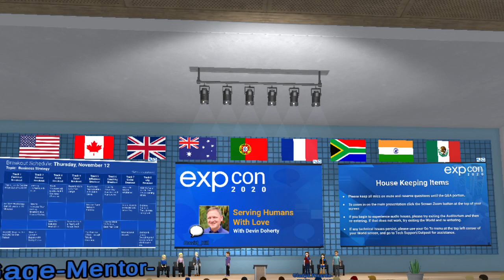Breakout Track 2: Serving Humans with Love with Devin Doherty